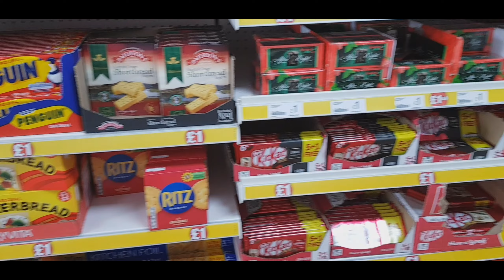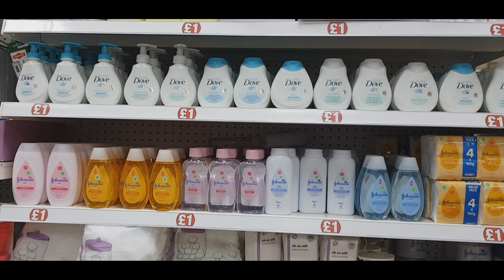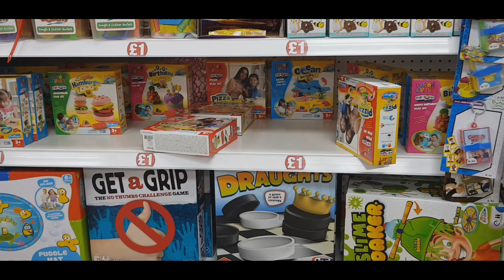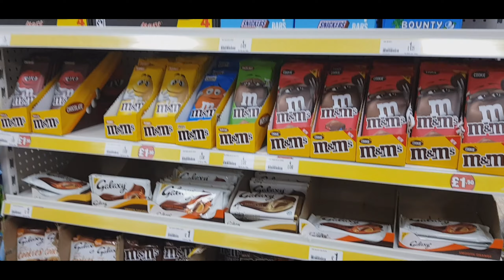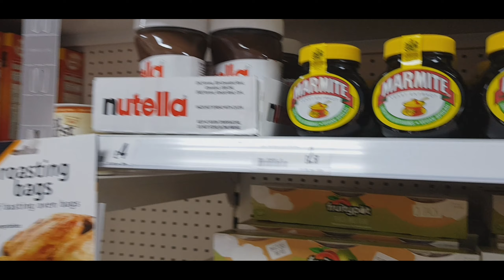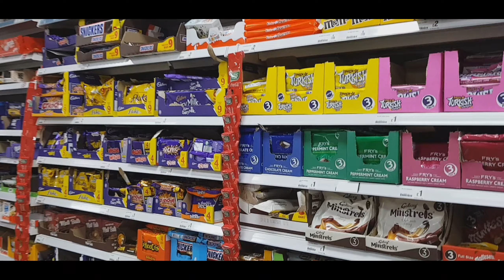What's New In Poundland | Come Shop With Me poundland | Poundland Store Tour 2021